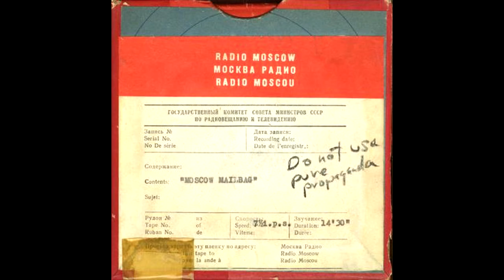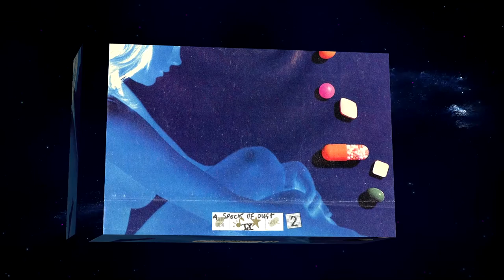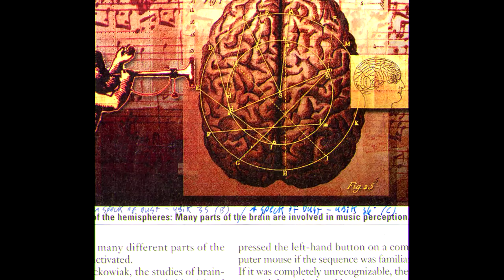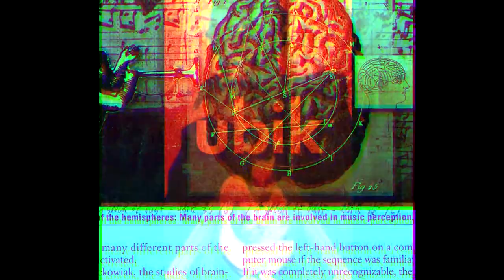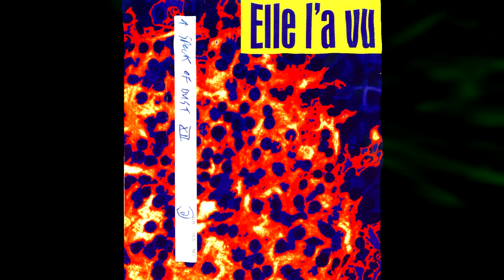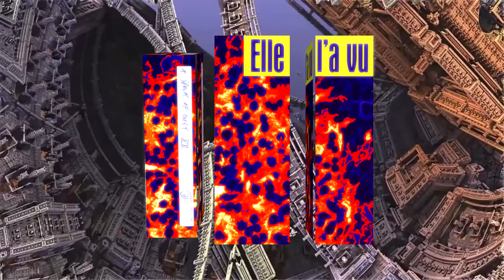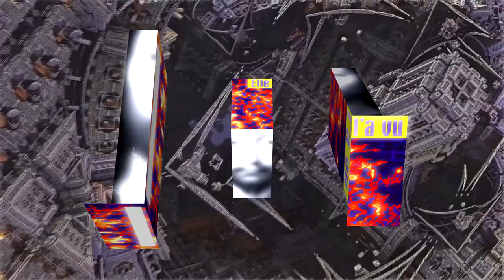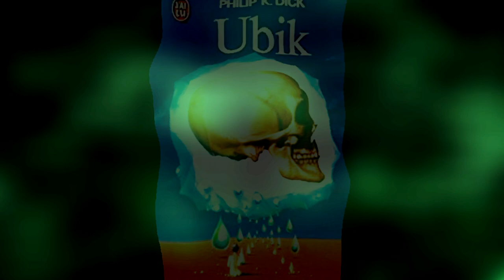"UBIK" live à CIBL 101,5 FM, 1998 (HD)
Par Chris Nix & Wild Bill, avec DJ Indica & DJ Yaz.  Épisode 19, extrait #1.  Live à CIBL 101,5 FM, Montréal, Québec.  Summer / été 1998

A SPECK OF DUST